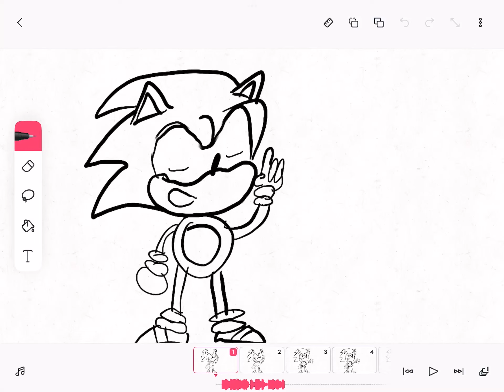On an unrelated note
Did you ever find your da-